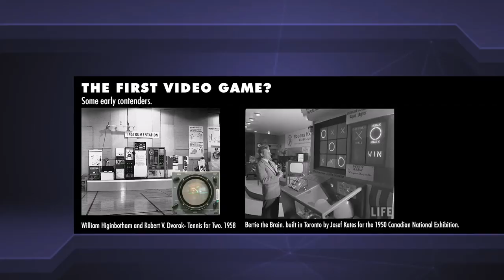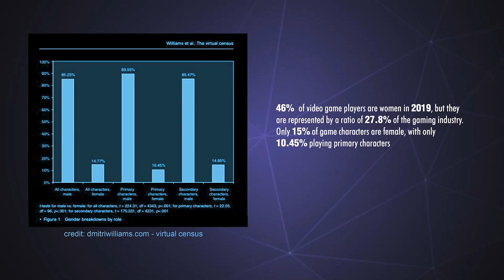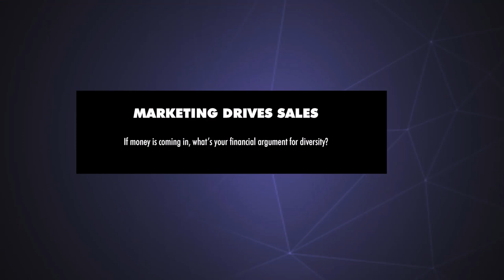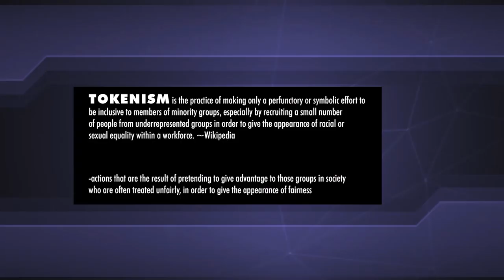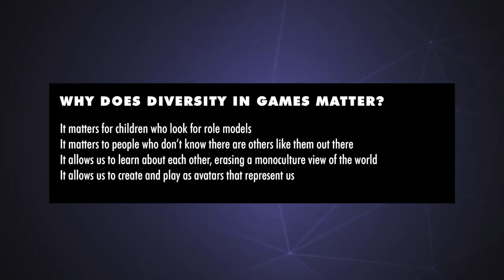Chasing Equality in Games | Rob Elsworthy | TEDxBrampton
Rob Elsworthy brings with him over a decade’s worth of experience in the video game industry, working as a Game Designer, Cinematic Animator, Visual FX artist and a System Designer. Rob Elsworthy is a former Rockstar employee, working on AAA titles like GTA 4 and Max Payne 3. Rob found Resistr Interactive, which aims to bring original and thought provoking experiences to the gaming world with Mobile, Console and PC games. This talk was given at a TEDx event using the TED conference format but independently organized by a local community.